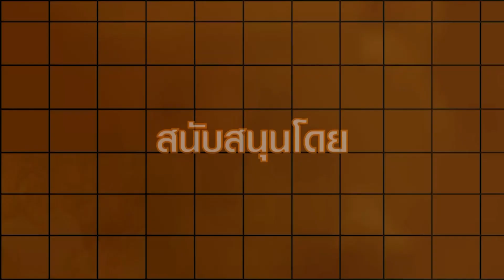คนส่งยิ้มกับจุ๋มลุยเอง Ep.30 มรดกชาติที่มีชีวิต